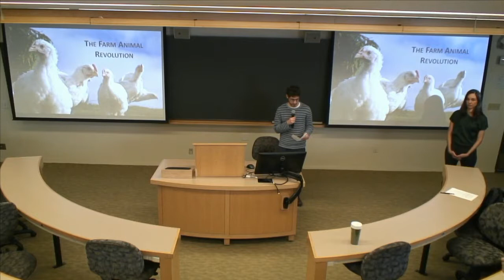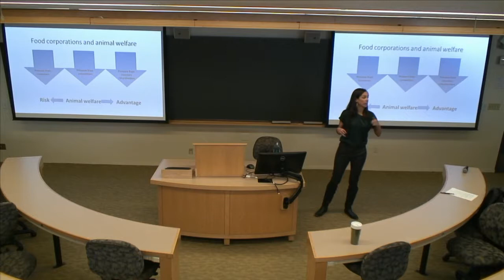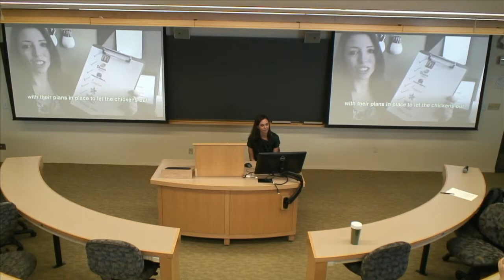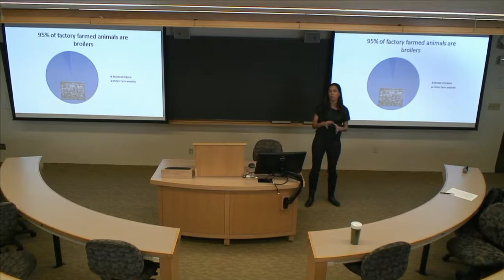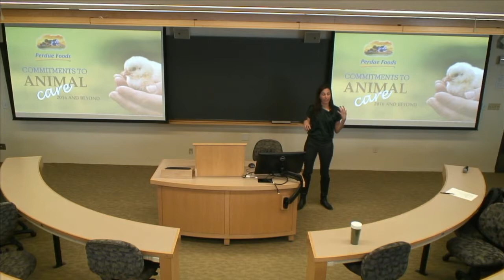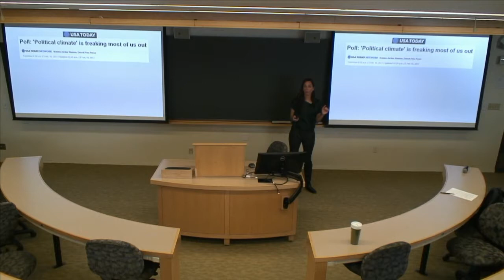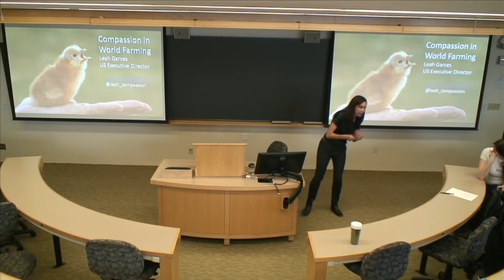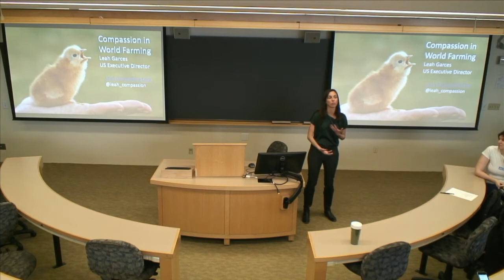3/3/17 – Leah Garces “Corporate Strategies for Animal Welfare"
Leah Garces is is the USA Director for Compassion in World Farming and on the Board of Directors for Global Animal Partnership, one of only three third-party animal welfare auditing systems in the USA. Leah's organization focuses primarily on corporate partnerships: collaboration with food businesses and making real and practical improvements for farm animals, in particular poultry. With an expertise in broiler welfare, Leah provides strategic and technical advice to food businesses to advance policies and practices that result in measurable improvements for farm animals.